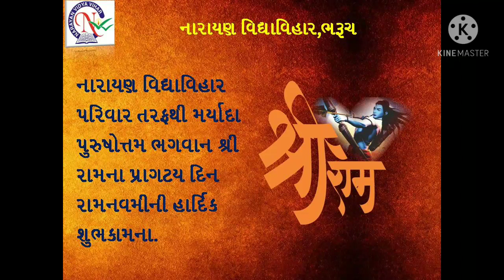April 21, 2021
Document from સારુ એ મારૂ